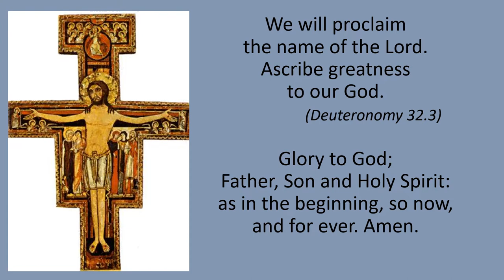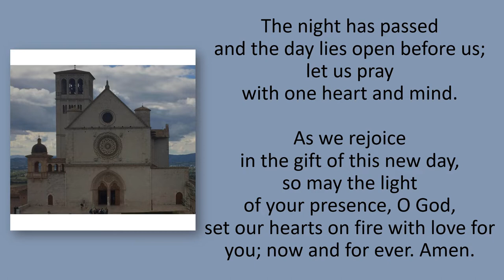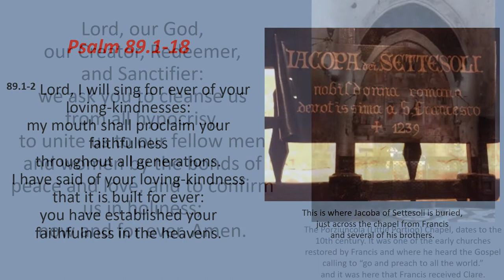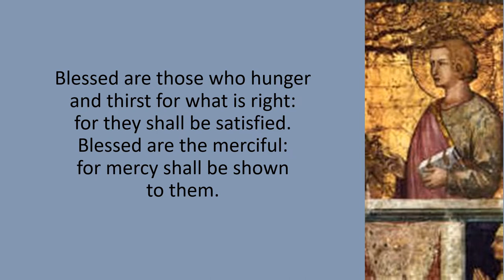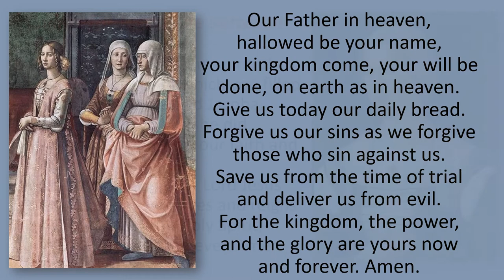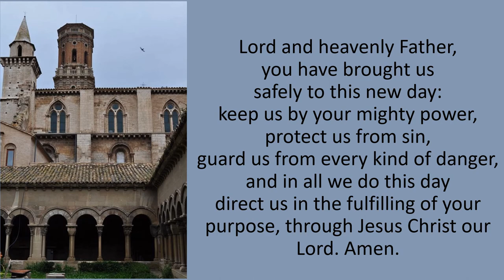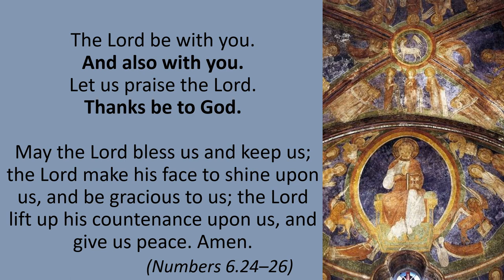Tuesday Morning Prayer 22 02 08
Welcome to prayer today as we remember Jacoba de Settesoli (1190 – 1273)
Jacoba was a noblewoman of Rome who was captivated by Francis and his mission.
Francis encouraged her to remain with her family, but follow him as best she could, in what became the Third Order of the Franciscans.
They remained close friends and Francis referred to her as “Brother Jacoba,” as though she were fully one of the group of brothers.
Near his death, St. Francis of Assisi asked that a letter be sent to "the beloved Lady Jacoba of Settesoli," informing her of his impending death and asking her to bring "a shroud of hair-cloth in which to wrap my body, and wax for the burial. I pray thee, likewise, that thou bring to me some of that food which thou wast wont to give me when I was in Rome."
But God had already revealed to Jacoba that Francis was dying, and now God revealed to Francis that Jacoba knew. "Do not write more, for it is not necessary."
"And after a little while at the door of the house there was a loud knocking, and Saint Francis sent the porter to open it; and when it was opened, there was the Lady Jacoba, the most noble lady of Rome, with her two sons, who were senators, and with a large escort of other knights."
She gave Francis the food, and he ate it. What was the food, and who was "Brother Jacoba", as he called his beloved friend and benefactor?
Jacoba de Settesoli was born in 1190 at Torre Astura, a fief of the Frangipani. By 1210, she was married to Graziano Frangipane and had two sons, Giacomo and Giovanni. By 1217, Graziano was dead, leaving Jacoba "his several castles and landed estates scattered all over Rome and the Roman countryside", including a castle at Marino.
In Marino, since ancient times, special pastries are made in October, during the time of vintage, with must. (Note, in the Wikipedia article on must, the references to Thomas Aquinas and Cardinal Ratzinger.)
These Marinese delicacies called mustaccioli are a type of biscuit with almond and honey.
May we remember that we serve Jesus as we help others in need, and in so doing, please our Lord with our faith and our actions. Rev’d Mandy.

Readings:
Psalm 89.1-18
Philippians 3.17-4.7